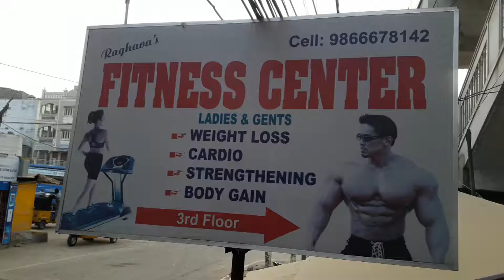Raghav's Fitness Center in KPHB, Hyderabad | 360°view | Yellowpages.in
Raghav's Fitness Center in KPHB, Hyderabad,telangana
Raghav's Fitness Center in KPHB, Hyderabad
Raghav's Fitness Center in KPHB
Raghav's Fitness Center Hyderabad
Raghav's Fitness Center KPHB, Hyderabad
Raghav's Fitness Center
fitness center in KPHB
gym in KPHB
fitness trainer in KPHB
gym instructor in KPHB
gymnasiums in KPHB
fitness centres for men in KPHB
fitness centres for women in KPHB
gymnasiums for men in KPHB
gymnasiums for women in KPHB
weight loss centres in KPHB
weight gain centres in KPHB
body building in KPHB
personal fitness trainer in KPHB
gym for ladies in KPHB
cardio in KPHB
aerobic classes in KPHB
zumba classes in KPHB
gym for men in KPHB
KPHB
Hyderabad